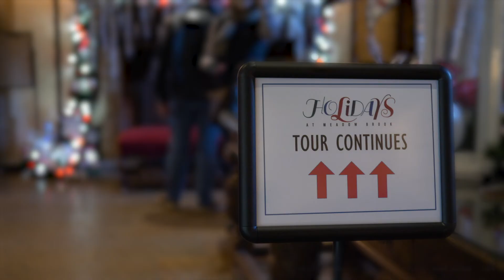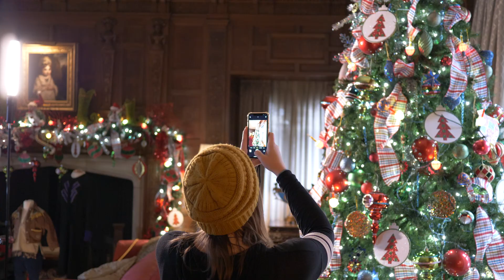Holidays at Meadow Brook Hall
A look at the Holiday tours available at Meadow Brook Hall.   The Holiday Walk, featuring the Great Estate sparkling with decorations, and
Winter Wonder Lights.  An extravagant outdoor light show.